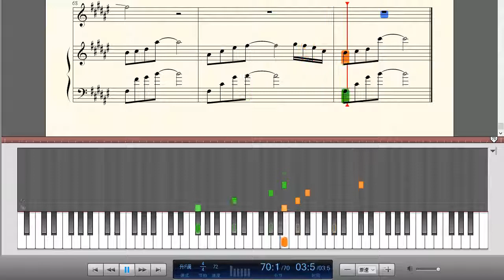徐佳莹-《最初的记忆-夏至未至片尾》弹唱版钢琴曲(Piano Music)-轻音乐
最初的记忆是中国台湾女歌手徐佳莹演唱的歌曲，由孙艺澄填词、谱曲，郑楠编曲。是2017年电视剧《夏至未至》的片尾曲。

《夏至未至》是由上海辛迪加影视有限公司 、湖南卫视等联合出品，根据郭敬明同名小说改编的青春偶像剧，由陈学冬、郑爽、白敬亭、夏梓桐、柴碧云、庞瀚辰、王玉雯等联袂主演，张超和郑合惠子友情主演。该剧讲述了傅小司、立夏、陆之昂等人对梦想的追逐和对心中那份小小爱情的平淡守护的故事。该剧于2017年6月11日在湖南卫视“金鹰独播剧场”首播。

最初的记忆歌词：
雨过天晴之后的天
有一点不浪漫感觉
一直到彩虹出现那天
这一刻才发现再想一次之前
明明知道你会走远
我还是拼命靠前
才懂到明白你已经不见
我还不能妥协
我很安静陪着你
有些怀疑
能不能陪我到最终目的
我的安静不怀疑
就别再提
能不能让我回到最初的记忆
我还是拼命靠前
我还不能妥协
我很安静陪着你
有些怀疑
我的安静不怀疑
就别再提
一直到最后都我还相信你
才明白这一切都只是曾经
我的心陪着你把自己关紧
不要说你还在我不会相信
只好等所有的情绪都稳定
爱情本来就想起
我很安静陪着你有些怀疑
我很安静不怀疑就别再提
我只想让你回到最初的记忆
❖歌曲版权为歌手本人及其音乐公司所有，本频道只作推广及宣传之用，若喜欢他们的音乐请持正版。